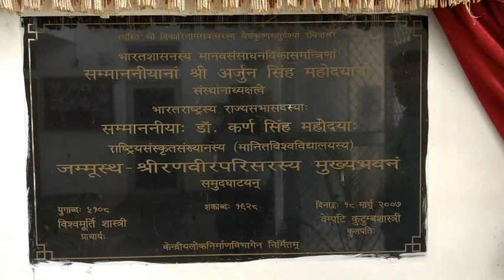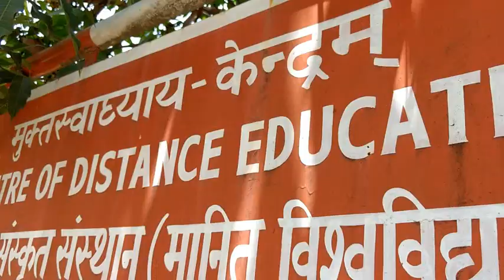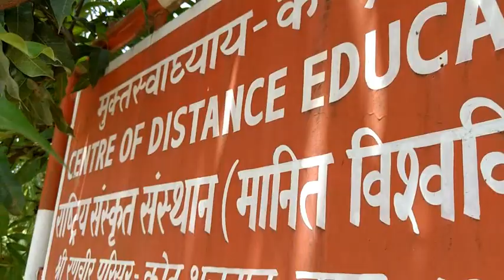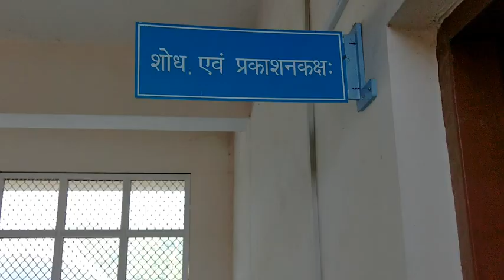Campus Documentary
Rashtriya Sanskrit Sansthan Shri Ranbir Campus's In-house production Documentary.